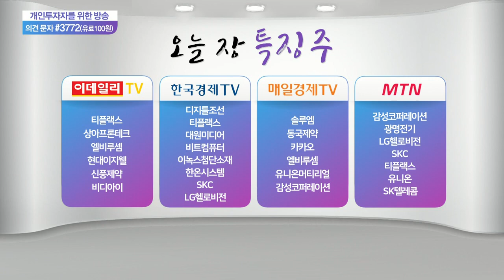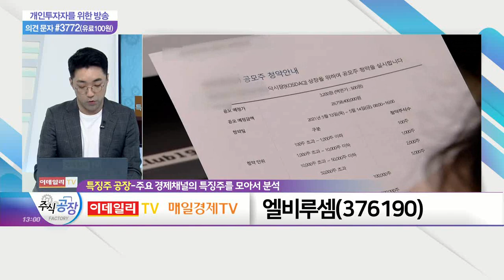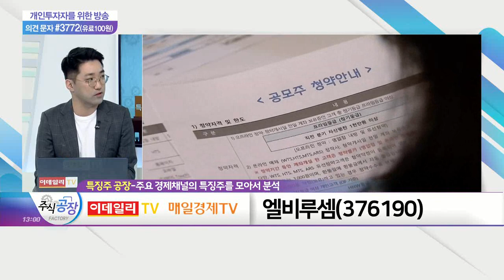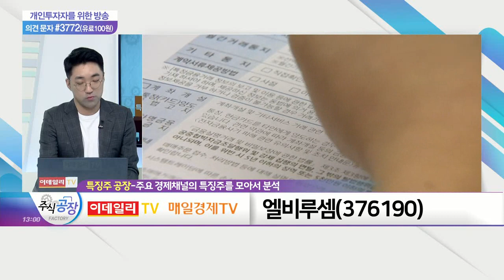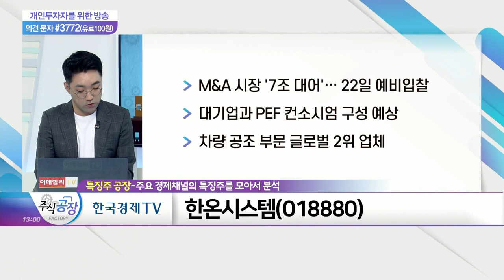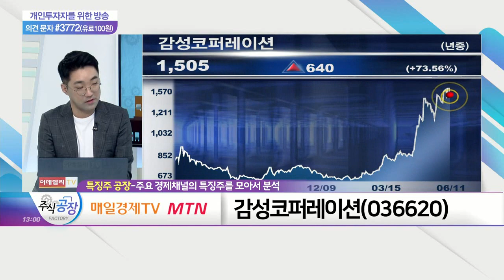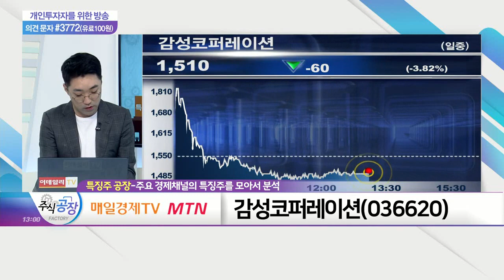엘비루셈, 한온시스템, 감성코퍼레이션_특징주 공장 (20210611)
엘비루셈(376190)
- 범 LG家 반도체 업체… 시초가 대비 급락
- 공모가 14,000원 근접 '위태로운 흐름'
- 공모주 관련 눈높이 하향 조정 필요성

- M&A 시장 '7조 대어'… 22일 예비입찰
- 대기업과 PEF 컨소시엄 구성 예상
- 차량 공조 부문 글로벌 2위 업체

감성코퍼레이션(036620)
- 백신 접종률 증가 가속화… '리오프닝' 관련주
- 브랜드 '스노우피크 어패럴' 급속도로 성장
- 캠핑 대중화… 아웃도어 시장 성장 주목